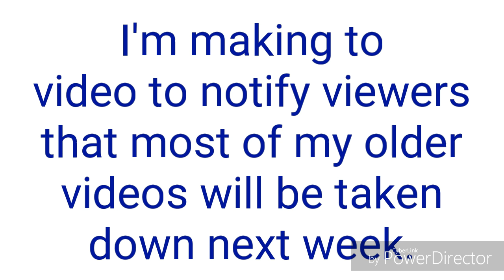I'm Taking Down Some Old Videos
This is an update relating to my channel rebranding itself completely.